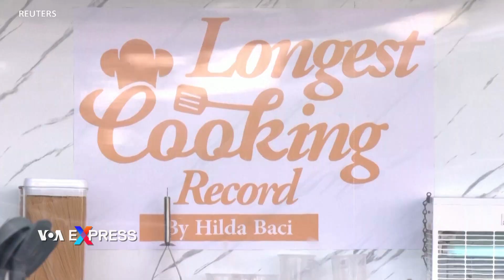Đứng bếp nấu ăn suốt 100 giờ liên tục để lập kỷ lục Guinness | VOA Tiếng Việt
Cô Hilda Bassey đã đứng bếp nấu ăn liên tục trong suốt 100 tiếng đồng hồ không ngừng nghỉ tại Nigeria, để lập kỷ lục Guinness thế giới về thời gian nấu ăn lâu nhất từ ​​trước đến nay của một cá nhân.

Hilda Bassey là một đầu bếp ở thành phố Lagos, cô đã làm say đắm cả nước với tài nấu ăn marathon của mình, bắt đầu hôm 11/5 và kết thúc tối 15/5.

Cô Hilda Bassey, đầu bếp nói:

“Thành tựu thì vui vẻ còn không đạt được thì buồn rầu, cho nên dĩ nhiên tôi đã chọn con đường để đạt được thành tựu này. Vì vậy, tôi cảm thấy nhẹ nhõm, tôi rất hạnh phúc và tôi rất tự hào.’’

Kỷ lục trước đó được nắm giữ bởi đầu bếp Ấn Độ, Lata Tondon, người đã cán mốc 87 giờ 45 phút vào năm 2019.

Bassey đã nấu hơn 110 bữa ăn trong cuộc thi nấu ăn và tất cả đều phục vụ miễn phí cho những người đến cổ vũ.

Phải mất nhiều tháng rèn luyện thể chất và kiểm tra y tế định kỳ trước khi cô được chứng nhận đủ sức khỏe để hoàn thành kỷ lục này.

Cô Anita Okiri, người hâm mộ cho biết:

“Không có người phụ nữ nào bỗng một ngày đứng lên mà tuyên bố ‘Tôi muốn nấu ăn trong 100 tiếng đồng hồ.’ Thậm chí 50 giờ cũng là một trải nghiệm tuyệt vời, vì vậy đây là một câu chuyện thú vị, và tôi rất tự hào về cô ấy, tôi không biết phải dùng lời lẽ nào để diễn tả nữa.’’

Cô Hilda Bassey, đầu bếp chia sẻ thêm:

“Tôi chỉ biết rằng, tôi cần phải làm một điều gì đó về cơ bản là khác thường để đưa mình lên bản đồ, đưa Nigeria lên bản đồ, đưa những phụ nữ trẻ châu Phi lên bản đồ. Và bạn cũng biết đấy, điều này gần như tạo tiền lệ cho thế hệ sau tôi.’’

Kỷ lục Guinness Thế giới thừa nhận nỗ lực của cô, nhưng cho biết họ sẽ phải xem xét tất cả các bằng chứng trước khi có thể chính thức công bố chiến thắng.

Reply

Forward